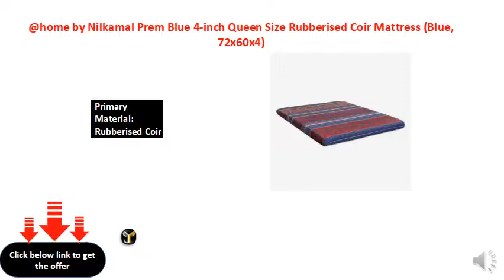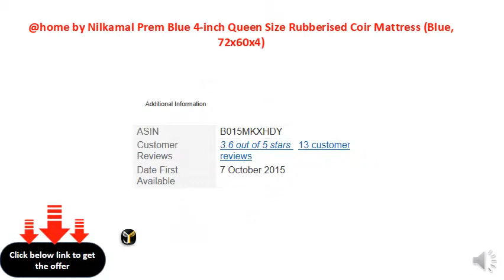by Nilkamal Prem Blue 4-inch Queen Size Rubberised Coir Mattress (Blue, 72x60x4)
Product Dimensions: Length (72 inches), Width (60 inches), Height (4 inches)
Primary Material: Rubberised Coir
Color: Blue
Bed Size: Queen
No Assembly Required: The product is delivered in a pre-assembled state
Warranty: 1 Years